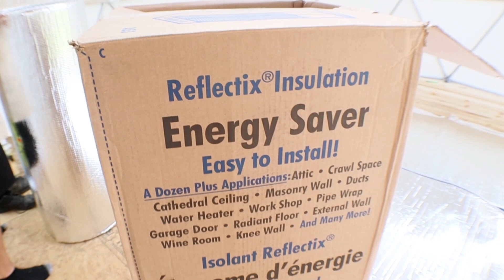Winterizing the Tiny Home Geodesic DOME for our 1st mountain winter double [Reflectix]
Its almost that time again where the smoky mountains freeze over so we are winterizing early and double insulating the geodesic dome. This tiny home will be a Airbnb rental so we want to make sure our guest is going to be nice and cozy so we brought in some reflectix and cold weather tape to get the job done. Our @trudomes came with its own insulation kit which is a 7 layer jute material but we are not taking any chances and adding a roll of relectix behind it.